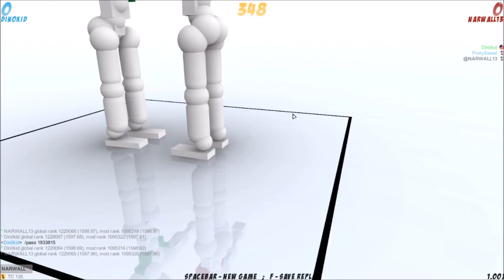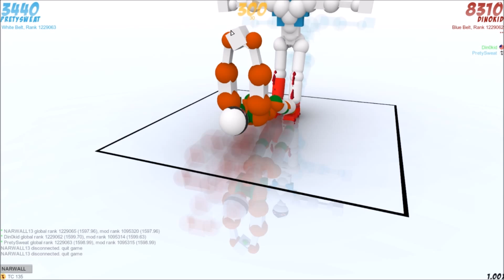TORIBASH (Button Mashed Potatoes)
Donnie, Jonah, and Daxton fight to the death in turn-based hand-to-hand combat.